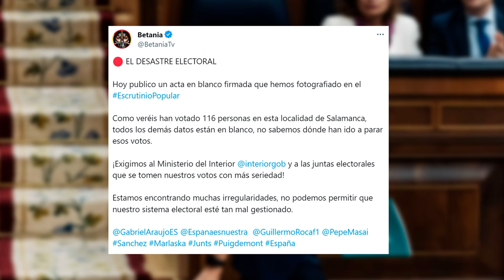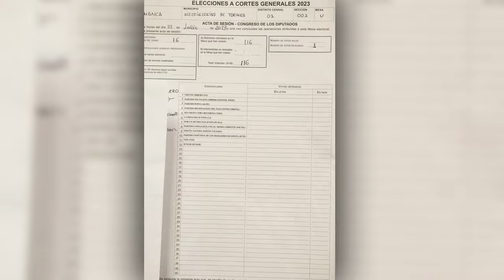🔴 CONTINUA el ALUVIÓN de PRUEBAS del PUCHERO 23J: ACTAS en BLANCO y FIRMADAS ESCANDALOSO🔴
🔴 ¡Sigue en vivo el aluvión de pruebas del pucherazo en las elecciones del 23J! Descubre las actas en blanco y firmadas que han sido encontradas. ¡No te pierdas este escandaloso reportaje de Distritotv sobre el fraude electoral!